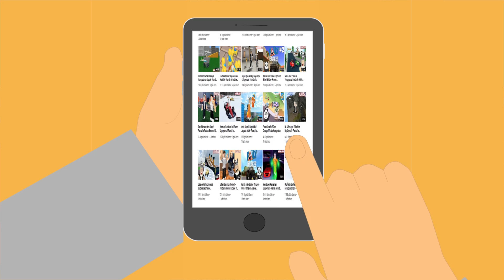Google Fabrikası Kuruyoruz!! - Panda ile Roblox Google Factory Tycoon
Roblox'da bugün panda ile google fabrikası kuruyor ve bu kocaman fabrikayı geziyoruz.